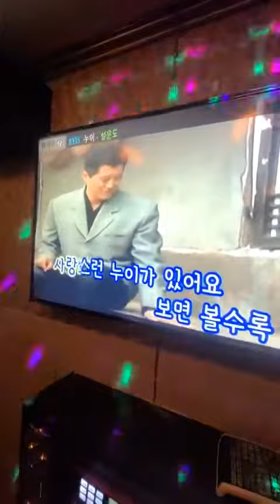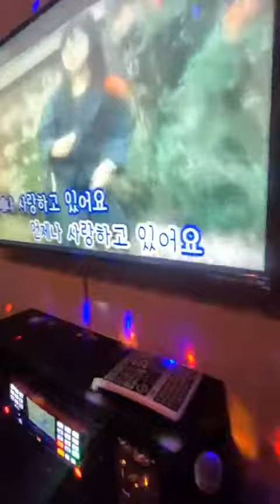🎸 구원회 - 누이 20201017 또와노래방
본동20회